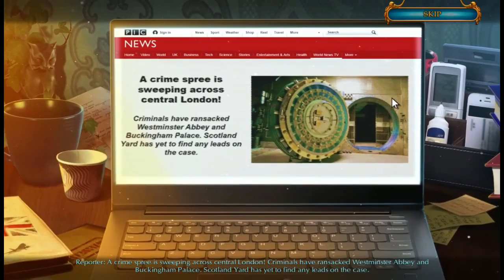Let's Play - Secret City 3 - The Human Threat - Full Walkthrough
Someone’s broken into the Secret City Bank of Artifacts! As the city’s favorite detective, you’ve been called in to use your magical know-how and crack the case. But as the number of robberies and disappearances grow, you quickly find yourself in a race not just to keep the Secret City hidden, but to save the very heart of London itself! Can you stop a band of dangerous criminals from plunging your city into chaos before it’s too late?

Available from:
Bigfish Games: